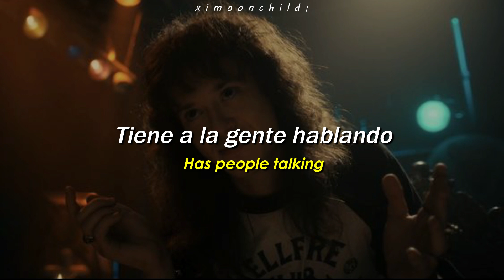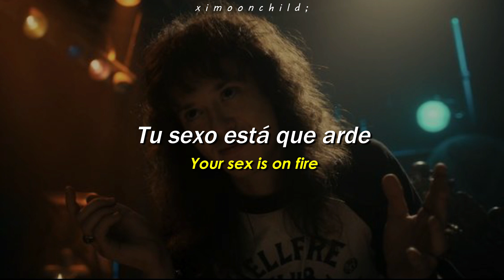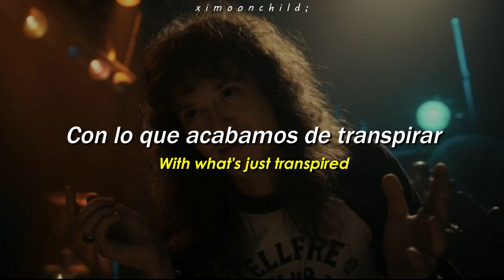Canción que parece cantada por Eddie Munson // Kings Of Leon - 'Sex On Fire'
Kings Of Leon - 'Sex On Fire' [Traducida al español | Lyrics]

↳ ❝Se siente como si estuvieras muriendo ❞

╭──          Lyrics           ──╮
Lay where you're laying
Don't make a sound
I know they're watching
They're watching
All the commotion
The kiddie-like play
Has people talking
They're talking

Your sex is on fire

The dark of the alley
The breaking of day
Head while I'm driving
I'm driving
Soft lips are open
Them knuckles are pale
Feels like you're dying
You're dying

Consumed
With what's just transpired

Hot as a fever
Rattling bones
I could just taste it
Chased it
But it's not forever
But it's just tonight
Oh, we're still the greatest
The greatest
The greatest

Your sex is on fire, ah, ah
Consumed

 ─┉─ Tags ─┉─
Kings Of Leon Sex On Fire subtitulada al español
Kings Of Leon Sex On Fire lyrics
Kings Of Leon Sex On Fire subs
Only by the night
Only by the night subtitulada al español
Only by the night lyrics
Only by the night subs
Eddie Munson
Stranger Things
Stanger Things Eddie Munson
Stanger Things Joseph Quinn
Joseph Quinn Eddie Munson
Canción que parece cantada por Eddie Munson